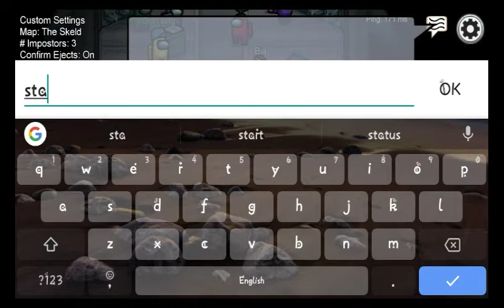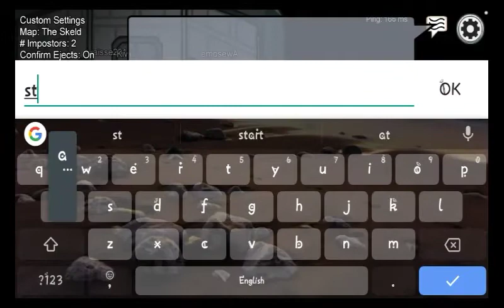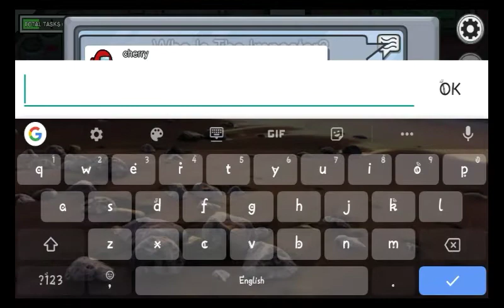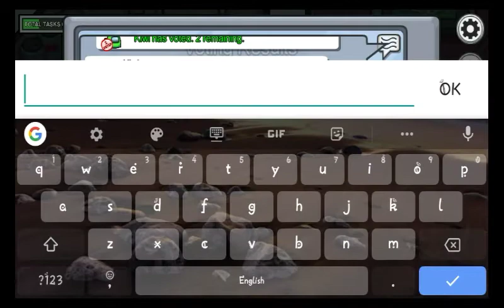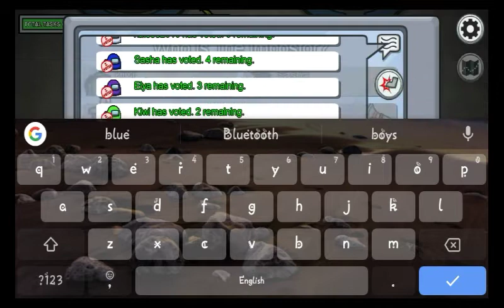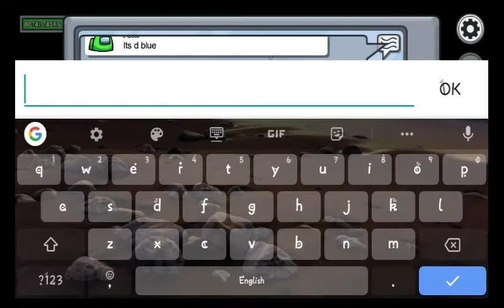among us gameplay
Seeing this video